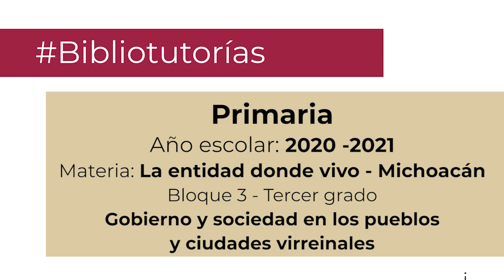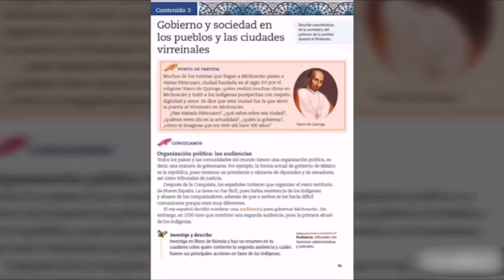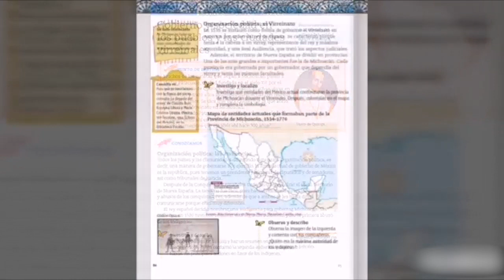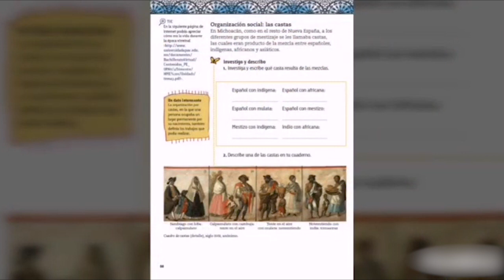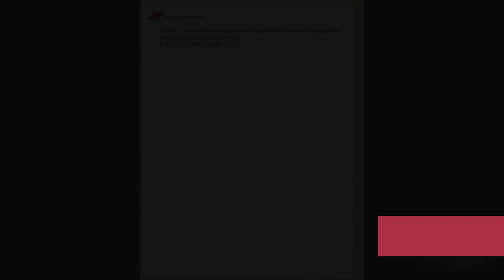Gobierno y sociedad en los pueblos y ciudades virreinales. Primaria, 3º. La entidad donde vivo. B 3.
Gobierno y sociedad en los pueblos y ciudades virreinales
La entidad donde vivo - Michoacán
Bloque 3 - Tercer grado
Primaria

Zacapu, Michoacán